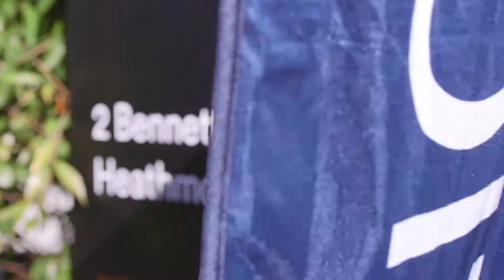Auction - 2 Bennett Avenue, Croydon